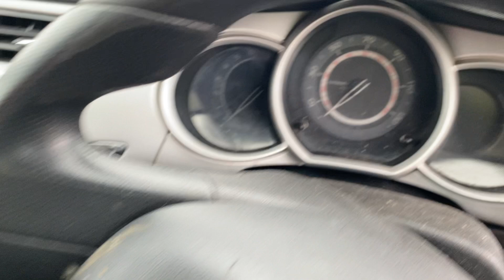SOUTH WALES LOT 1205